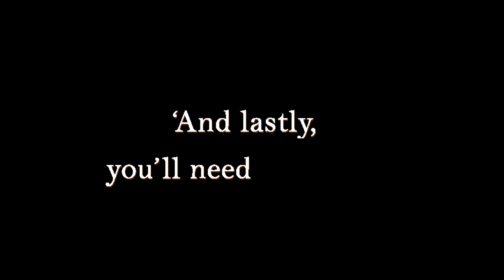No Land for Legends: Kings of Dust - The Western Heist Game - Concept trailer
THE AUSTRALIAN FANTASY-WESTERN ADVENTURE GAME CONCEPT TRAILER

In mythical Outback Australia, gather a team of miscreants, undesirables and outlaws to conduct the biggest heist the world has ever seen.

*This trailer is a target concept video using early production art assets.